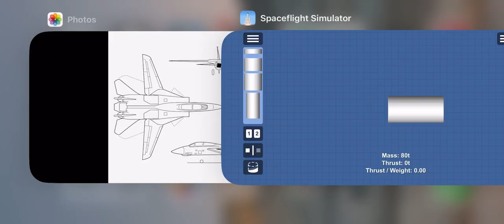F-14 TOMCAT in SFS||Spaceflight simulator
Hello everybody today i will show F-14 tomcat in sfs